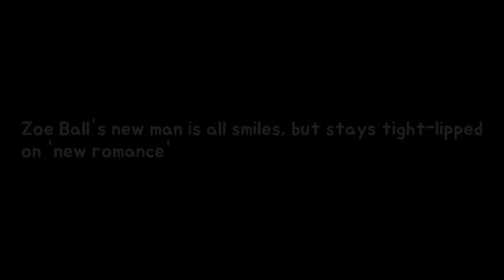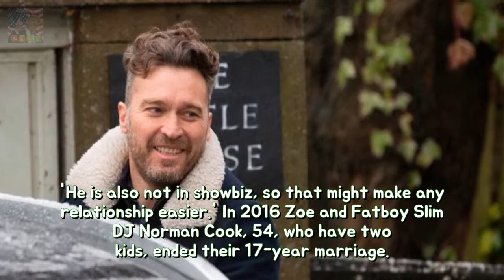Zoe Balls current individual is entire smiles but stays tight-lipped on new romanc Breaking News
The rumoured new man in Zoe Balls life was all smiles yesterday - however he stayed tight-lipped on any potential budding romance with the bubbly television host. Building boss Michael Reed 47 looked happy and relaxed as he left home in a black Mercedes with his two kids in Chiselthurst Kent this weekend.
Im A Celebritys Amir Khan indicates afar blow measurement loss as he shares topless Breaking News:
Kym Marshs child Polly BEGS followers in imitation of vote because of Jamie Lomas I Breaking News: